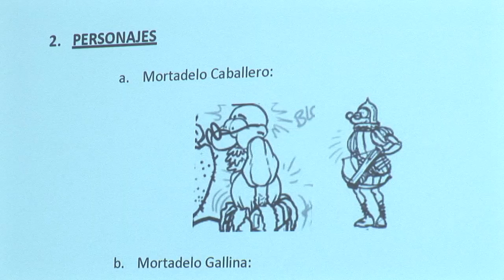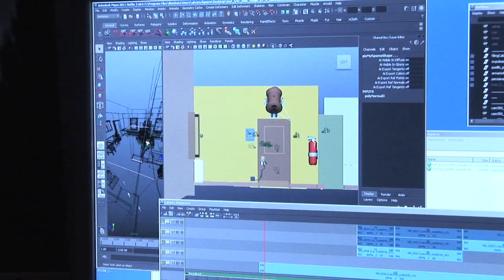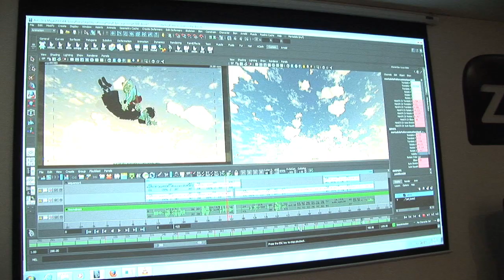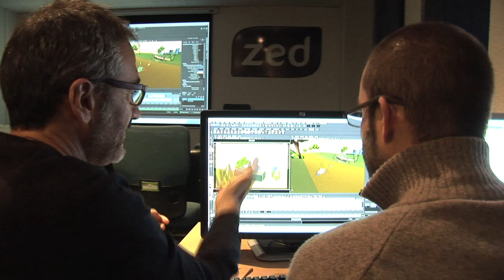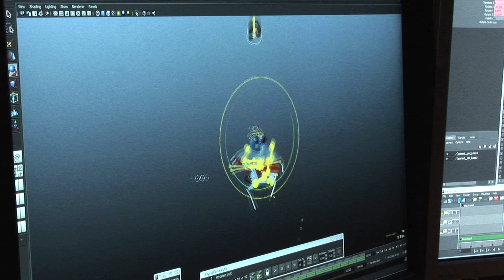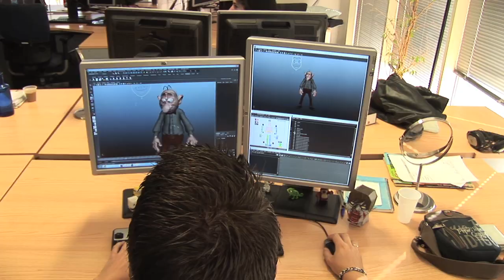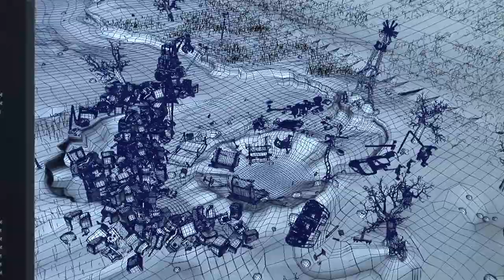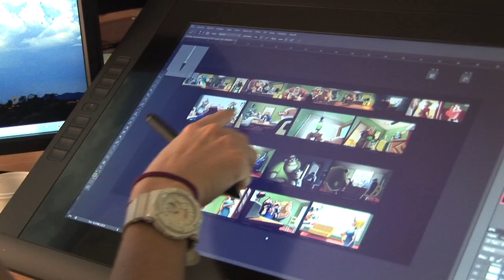MORTADELO Y FILEMÓN. MAKING OF. Capítulo 4: LA PELÍCULA